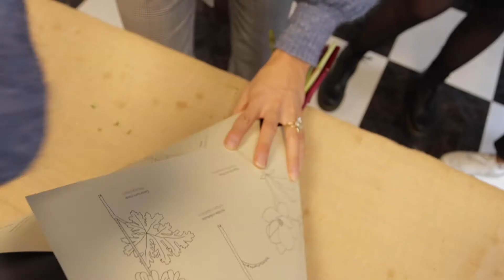Wecandoo - Blanche & Amandine, Artisans Fleuristes - Paris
Rencontrez Blanche & Amandine, artisans fleuristes parisiennes.